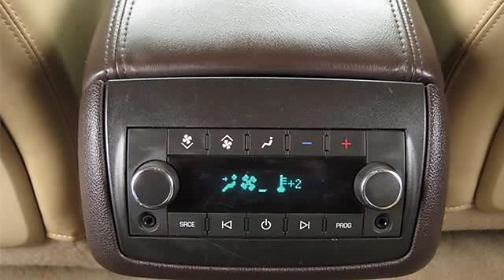2011 Buick Enclave - Classic Tyler Toyota - Tyler, TX 75701 - MU249802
1717 W Sw Loop 323

For Sale: 2011 Buick Enclave
VIN: 5GAKRCED4BJ249802
Engine: V6 Cylinder Engine 3.6L/217
Drivetrain: Front Wheel Drive
Transmission: 6-Speed A/T
Mileage: 77,915
Color: Gold Mist Metallic (exterior) Cashmere With Cocoa Accents (interior)

Features:
Two Thousand Eleven Buick Enclave Sport Utility.